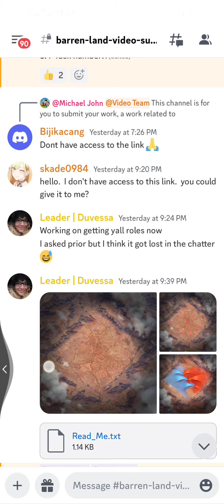Barren Land Spoiler - The Ants Underground Kingdom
Spoiler Update Barren Land
Barren land bakal terbuka dalam 51 hari lagi guys, berapa banyak nih yang nungguin? absen di kolom komentar ya yang nungguin reviewnya. 😅😅
Tap the link bellow to join the Ants